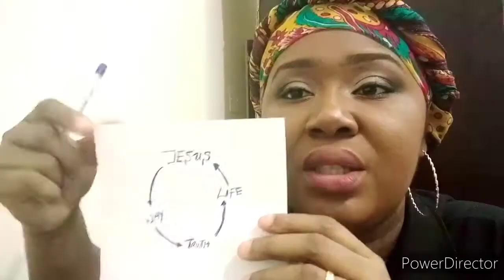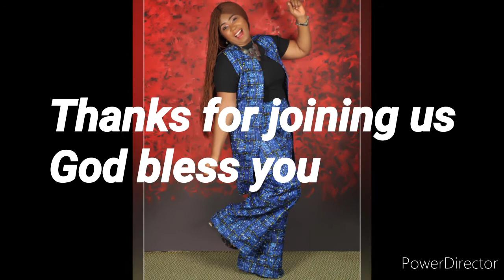How to Trust God at difficult times.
Psalm 46:10 Be still and know that I am God